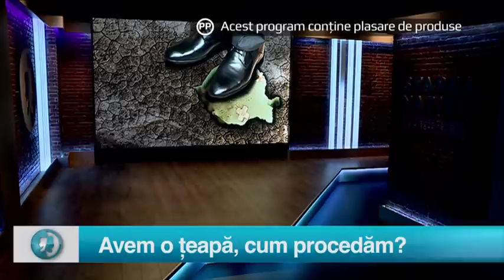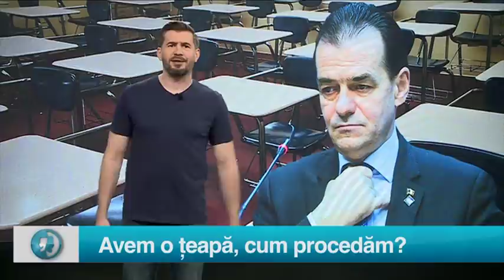Starea Nației SEZON 3 EDIȚIA 5 PARTEA 1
Starea Nației 7 SEPTEMBRIE 2020